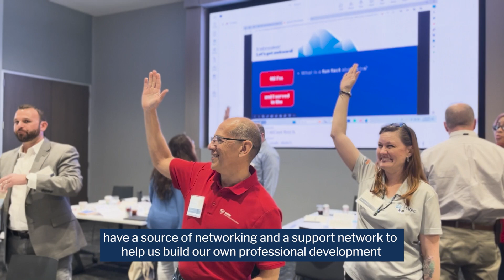McKesson | ERG Spotlight: McKesson Military Resource Group (MMRG)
The McKesson Military Resource Group (MMRG) welcomes veterans and their families, provides development opportunities, supports recruitment of veterans, and participates in events to honor active-duty military and veterans; with special focus on addressing mental health & suicide prevention.

These groups provide a connection to employees with similar lived experiences, safe spaces for open and candid conversations, and so much more. Learn more about the MMRG in this video!

Discover TeamMcKesson, our Employee Resource Groups (ERGs), and browse our available career opportunities today

See below for a full list of our current Employee Resource Groups:
-Arc: An open cultural resource for all
-MENA: Middle Eastern and North African
-UNITY: Uniting Native & Indigenous Tribes with You
-Ability: Disability Community
-BE: Black Excellence
-EP: Emerging Professionals
-PALMa: Professional Association of Latinos at McKesson
-PAVE: Pan-Asian Voices for Excellence
-Pride: Strengthening McKesson by advancing LGBTQIA+ inclusion
-MMRG: McKesson Military Resource Group
-WE: Women Empowered

LEARN ABOUT WHO WE ARE, WHAT WE DO, AND WHY
To read more content about how we’re advancing health outcomes, visit Our Stories

ABOUT MCKESSON
McKesson Corporation is a diversified healthcare services leader dedicated to advancing health outcomes for patients everywhere. Our teams partner with biopharma companies, care providers, pharmacies, manufacturers, governments, and others to deliver insights, products and services to help make quality care more accessible and affordable. Learn more about how McKesson is impacting virtually every aspect of healthcare and read Our Stories.